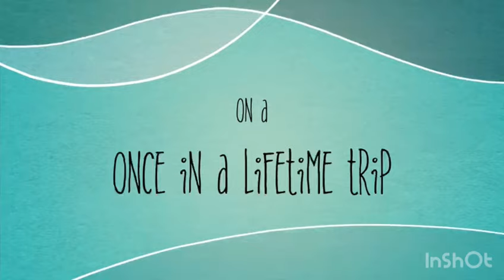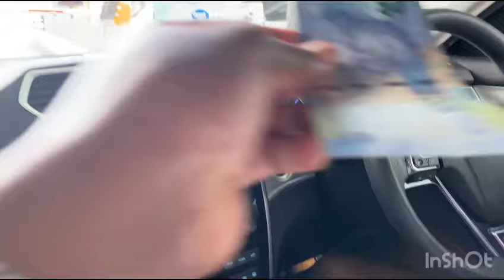VLOG||BIRTHDAY 🎂VACATION||ARRIVAL DAY||SOUTH AFRICAN 🇿🇦 QUEER COUPLE 🏳️‍🌈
It’s been a while since we posted forgive us 🥰